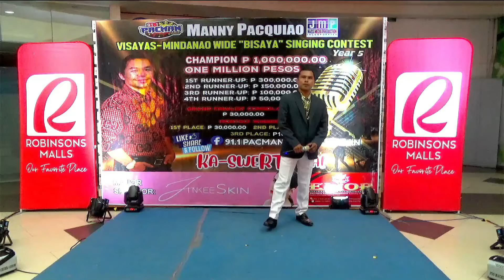PAREHONG TAGA DIGOS CITY MGA MONTHLY FINALIST SA MANNY PACQUIAO SINGING CONTEST.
MANNY PACQUIAO - PACMAN RADIO VLOG is a personal vlog of 91.1 Pacman radio FM in General Santos City, Philippines.

We have been incorporating live video streaming and fresh uploaded videos to reach more listeners and Pinoys from all over the world can now listen to their favorite OPM and VISAYAN songs and updated with the sports icon the legendary EMMANUEL "MANNY" PACMAN PACQUIAO.

This season we have a 1 Million pesos (Php) singing contest courtesy of former Senator Manny Pacquiao keep updated and listen to it. Aside from 1M Grand price our 1st runner up will be recieving 300,000Php, 2nd runner up will be recieving 150,000Php, 3rd runner up 100,000Php and 4th runner up 50,000Php.